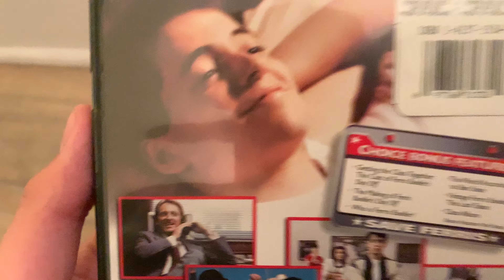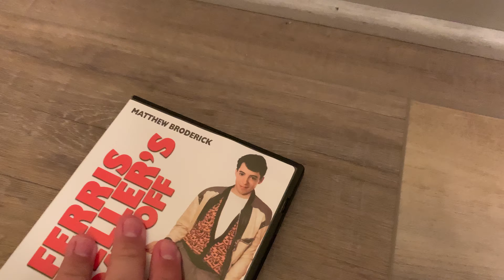Ferris Bueller’s Day Off - DVD Unboxing - Bueller… Bueller… Edition